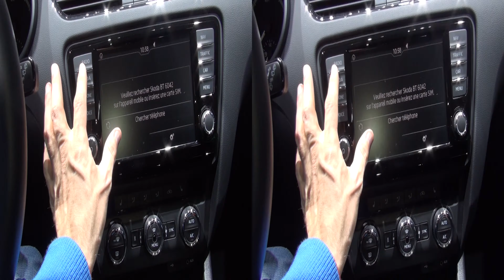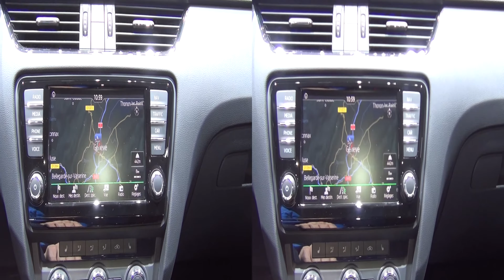Škoda Octavia Combi Scout 2.0 TDI 150 PS 4x4 (2016) Exterior and Interior in 3D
2016 Škoda Octavia Combi Scout 2.0 TDI 150 PS 4x4 car seen in 3D. The vehicle has diesel engine. Weight is 1714 kg. Fuel consumption is 4.7 l/100 km. Carbon dioxide emissions of 125 g/km.